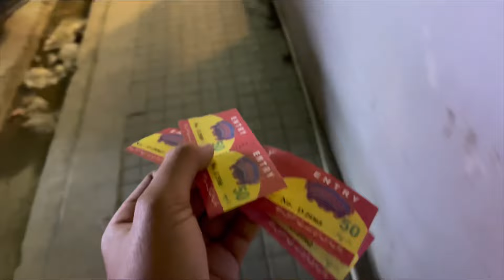Family Outing ✨😍 | Weekend Outing | Vlog #068 | Zaeem Haider